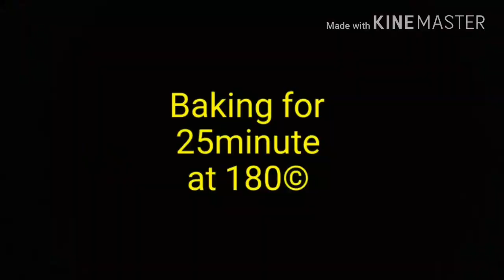খুব সহজে বাড়িতে পিজ্জা তৈরি। / Easy way to make homemade pizza.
I made this delicious pizza at home.
Now just want to share the process in youtube.
More on crafts are coming soon...
Thanks. :)